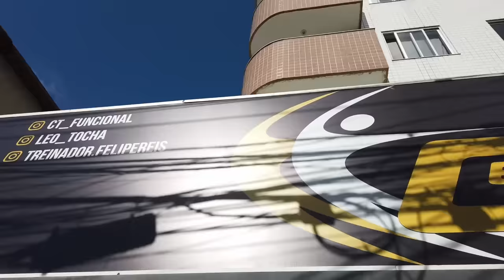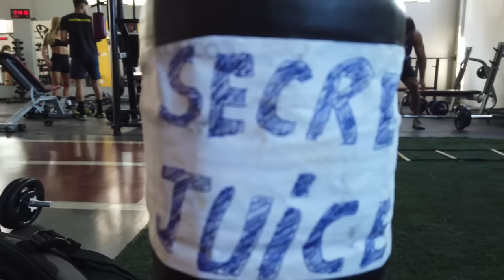5 TRAINING SESSIONS A DAY - watch to find out how I do it!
5 TRAINING SESSIONS A DAY: watch to find out how I do it!